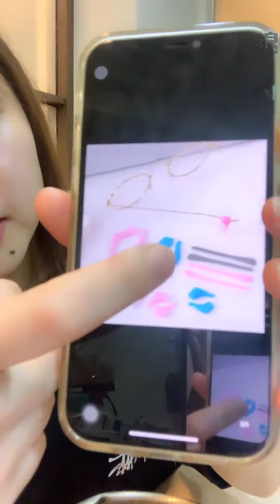2021 07 12 AKB48 TeamTP．Unit Daisy．陳詩雅「浪Live」直播